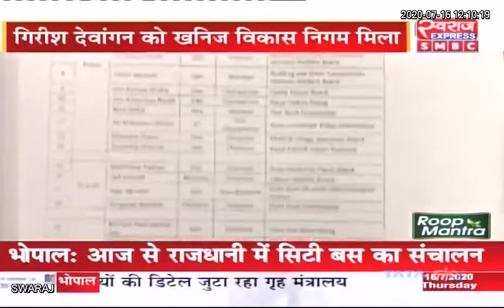Raipur : निगम मंडलों की सूची जारी हुई... जाने प्रदेश अध्यक्ष मोहन मरकाम से खास बातचीत में...